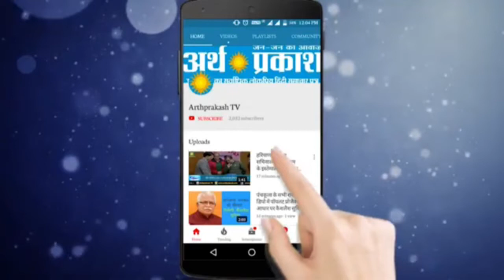समर्पण दिवस पर सन्त निरंकारी मिशन द्वारा मनीमाजरा अस्पताल भेजी गई 50 PPE kit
समर्पण दिवस पर सन्त निरंकारी मिशन द्वारा मनीमाजरा अस्पताल में भेजी गई 50 PPE kit